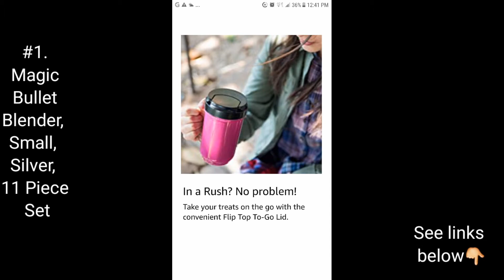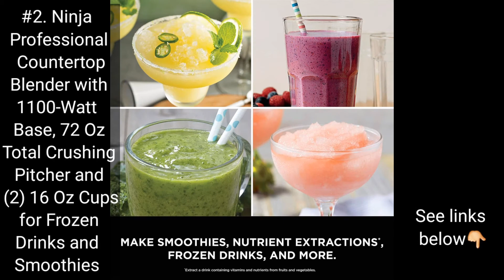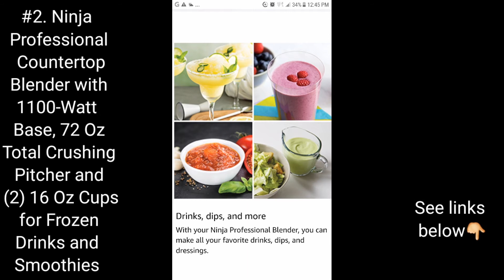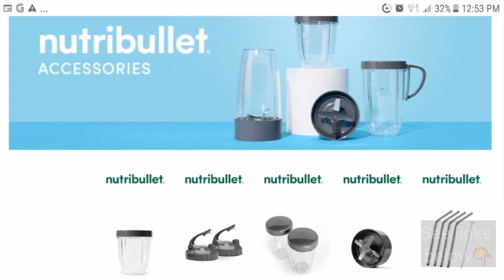3 BEST SELLING COUNTERTOP BLENDERS [AMAZON - with INTERNATIONAL LINKS]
These best-selling COUNTERTOP BLENDERS have been narrowed down from AMAZON'S 100 BEST-SELLERS here ▶️

Following are the individual LINKS of the best-selling products reviewed above:

#1. Magic Bullet Blender, Small, Silver, 11 Piece Set

#2.Ninja Professional Countertop Blender with 1100-Watt Base, 72 Oz Total Crushing Pitcher and (2) 16 Oz Cups for Frozen Drinks and Smoothies (BL660), Gray

#3. NutriBullet NBR-0601 Nutrient Extractor, 600W, Gray